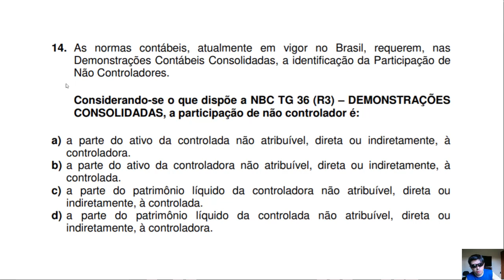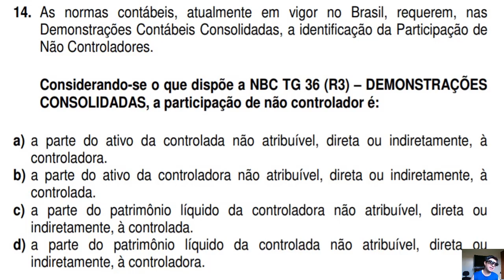🔴 Questão 14 – CRC 02/2017 – Prova Bacharel – Contabilidade Geral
14. As normas contábeis, atualmente em vigor no Brasil, requerem, nas
Demonstrações Contábeis Consolidadas, a identificação da Participação de
Não Controladores.
Considerando-se o que dispõe a NBC TG 36 (R3) – DEMONSTRAÇÕES
CONSOLIDADAS, a participação de não controlador é:
a) a parte do ativo da controlada não atribuível, direta ou indiretamente, à
controladora.
b) a parte do ativo da controladora não atribuível, direta ou indiretamente, à
controlada.
c) a parte do patrimônio líquido da controladora não atribuível, direta ou
indiretamente, à controlada.
d) a parte do patrimônio líquido da controlada não atribuível, direta ou
indiretamente, à controladora.